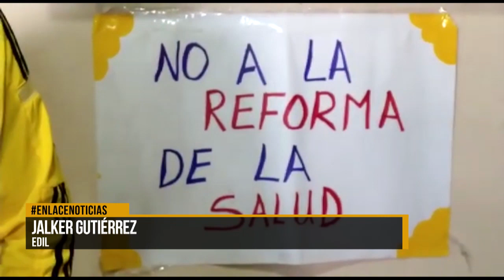Con éxito se llevó a cabo plantón de ediles en la comuna cinco